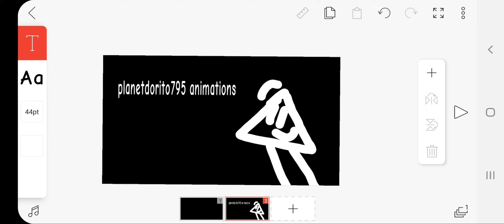no comment 18